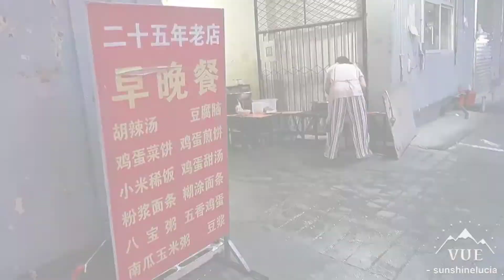韭菜饼配粉浆 Chives Pancake with Sour Noodles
河南街边小吃street food in my hometown Henan，China